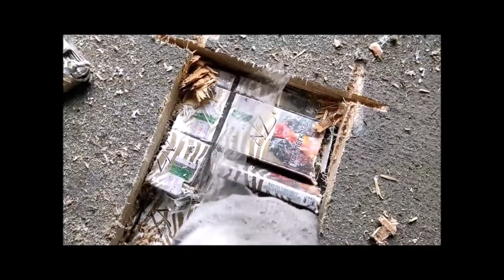Kontrabandininkų išradingumas tebestebina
Naktį iš šeštadienio į sekmadienį (gruodžio 11 d.), Tverečiaus kelio poste muitinės pareigūnai sulaikė didelę cigarečių kontrabandą. Apie 50 tūkst. pakelių rūkalų aptikta iš Baltarusijos tranzitu per Lietuvą važiavusio krovininio vilkiko konstrukcijose: padangose, kuro talpose ir puspriekabės grindyse.